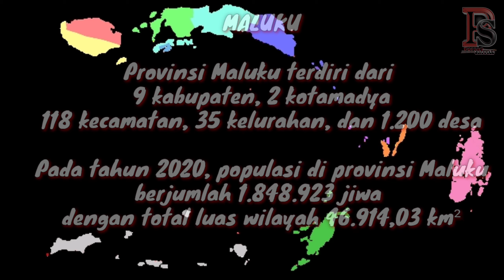Daftar Kabupaten dan Kota di Provinsi Maluku | Parang Salawaku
1. Kabupaten Buru
2. Kabupaten Buru Selatan
3. Kabupaten Kepulauan Aru
4. Kabupaten Maluku Barat Daya
5. Kabupaten Maluku Tengah
6. Kabupaten Maluku Tenggara
7. Kabupaten Kepulauan Tanimbar
8. Kabupaten Seram Bagian Timur
9. Kabupaten Seram Bagian Barat
10. Kota Ambon
11. Kota Tual

Sumber : Wikipedia

Bagi basudara yg suka dengan konten ini mohon dukungannya dengan subscribe channel parang salawaku ini agar kedepan channel ini dapat berkembang dan memberikan hal hal terbaru mengenai Maluku dan Indonesia Timur

Salam Satu Darah Maluku

Kunjungi Channel saya 🙏